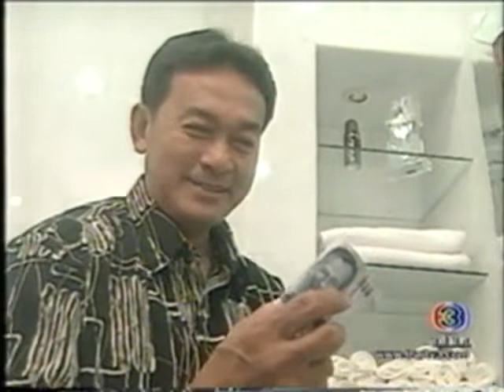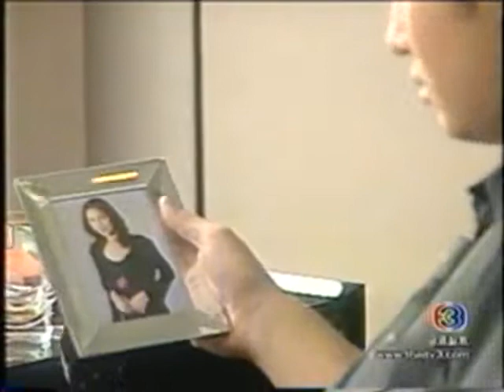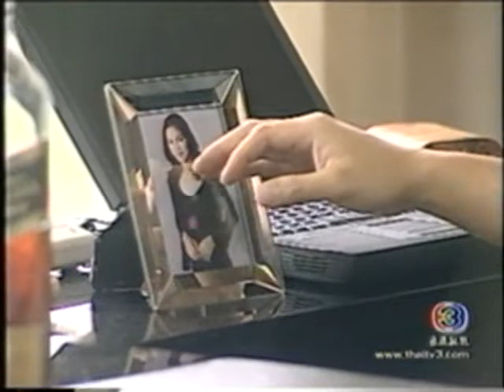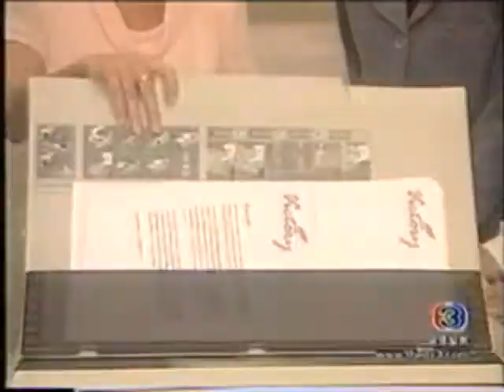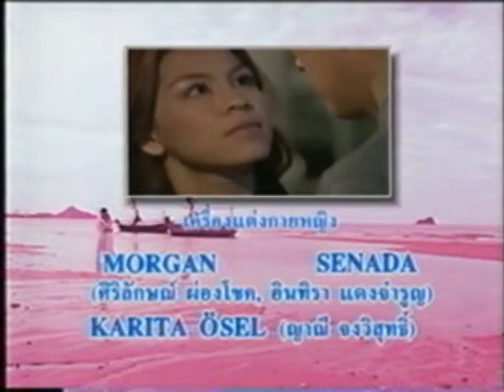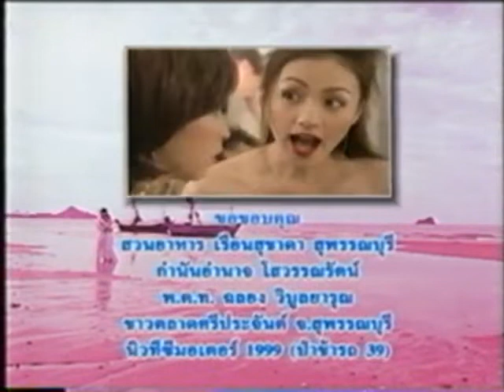ละคร สามีเงินผ่อน 06 จอย ศิริลักษณ์ & พล ตัณฑเสถียร Joy Sirilak & Pol Tanthasatien